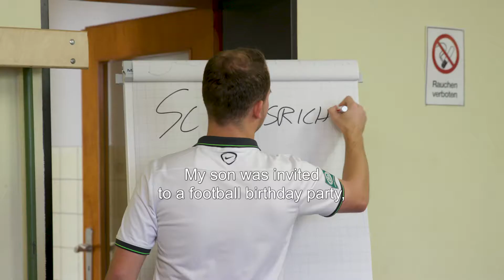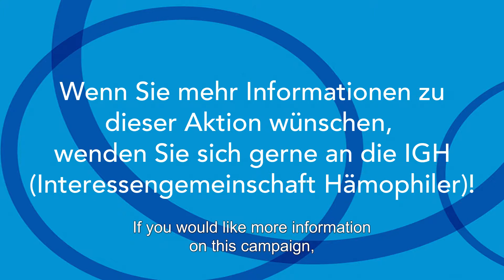IGH Soccer Referee Project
Right in the middle of it,
instead of just being there –
so that children with hemophilia/VWS don’t
get sidelined.

For hemophilia and VWS patients with severe bleeding disorders, participation in the competitive sport of soccer seems unthinkable.
Playing soccer with their friends at the local club is therefore not an option for many children. To counteract this marginalization in
sports, the Interessengemeinschaft Hämophiler, a hemophilia support group, together with the German Football Association and its
local chapters, is offering these children a chance to find their place in the soccer family without the risk of injury. And so, the soccer
referee training camps were born.
Besides relying on their sensory impressions, observations and experiences, children look very closely at the groups surrounding
them for guidance, whether it’s their circle of friends or a group at school. The referee training offers them the opportunity to
personally experience values such as fairness, respect, teamwork, reliability and how to handle defeats – all important lessons that
build character. The project allows these children to engage in the game of soccer together with friends and classmates despite their
health limitations. It helps them build self-confidence and develop trust in their own abilities without endangering their health the
way playing soccer might.
The training is comprised of safe exercises that focus on the children enjoying the game, having fun with soccer, improving their
body coordination, experiencing various forms of movements and acquiring basic soccer skills. There is no reason for this patient
group not to work out, gain physical fitness, learn how to warm-up correctly and improve coordination. Activities such as shooting
at the goal, dribbling, learning tactics and getting a feel for the ball all have their potential benefits. The final game at the end of the
training period gives these children and adolescents their first opportunity for gaining experience as referees, and at the age of 12 or 14
they can take the official referee exam.

Athletic focus areas:
- Improving body coordination
- Experiencing various forms of movements
- Practicing basic soccer skills
- Referee and rule training

Educational focus areas:
- Strengthening of team spirit and sense of community
- Improving social skills
- Imparting a sense of achievement
- Integrating outsiders into the sport

Idea: Christian Schepperle (IGH)
Hands-on and volunteer support: Stephanie Brandt (IGH), Fabian Habur (Berlin Football Association), S. Holzhauer, MD (Charité-Pediatrics, Berlin)

“A child is only a child
when it plays”
(Friedrich Schiller)